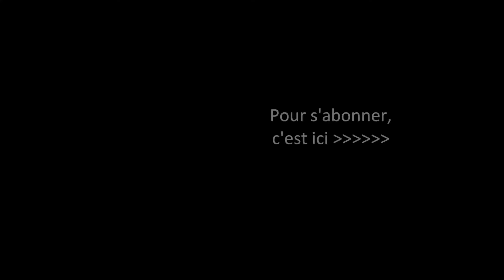🌱VLOG #13 - Mon potager de balcon, Ca pousse !🌱 - 17 avril 2018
Dans cet épisode, je vois les graines de lin qui ont bien germé, ça y est on peut distinguer des jeunes pousses, elles ont même grandit dans la journée. J'y mets un peu de salade défraîchie pour nourrir les limaces et détourner leur attention. Le chou grandit encore.
Je pense que la menthe et la ciboulette sont mortes. J'y sèmerai peut-être d'autres graines que j'ai encore en stock. J'ai donné à peu près tout ce qu'il me restait de semences à des amis, mais il me reste une boite de phacélie et un mélange de graines alimentaires contenant je crois, des graines de tournesol. à tenter !